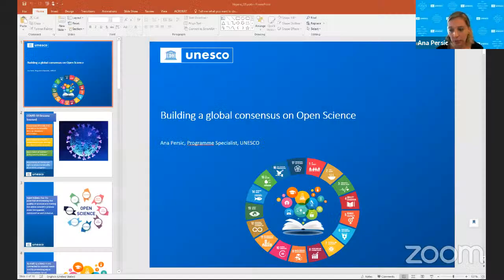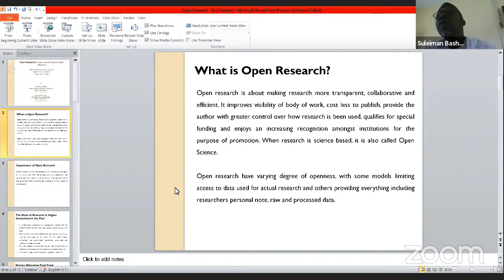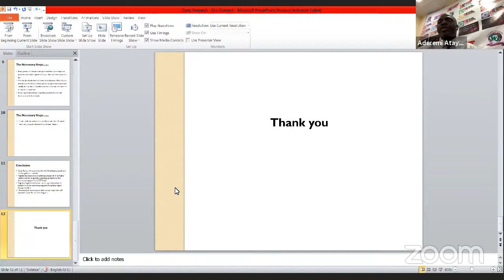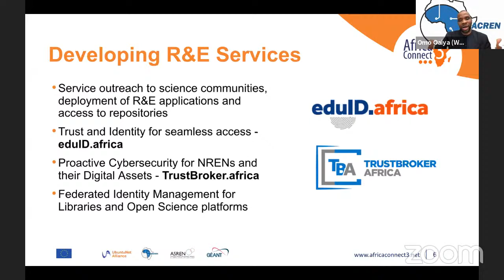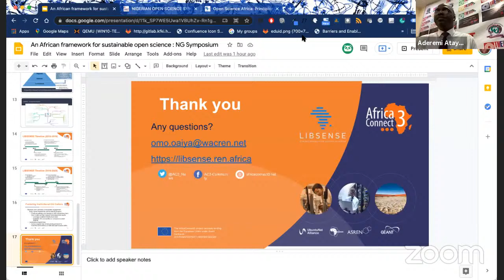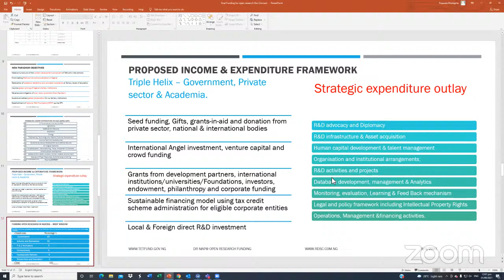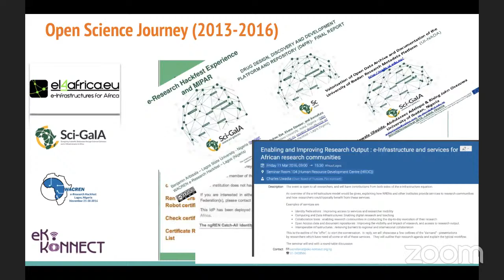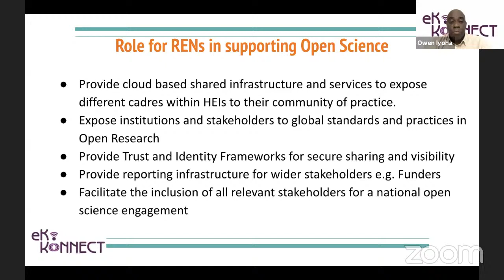National Open Science Symposium - Day 1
This symposium intends to stimulate the growing awareness of open access and open science practice to develop actionable policies for implementation at national and institutional levels. Attendees will gain insight into available and planned open infrastructure that encourage best practices, enable policy enactment to occur and be documented, and serve as platforms for digital skills development.